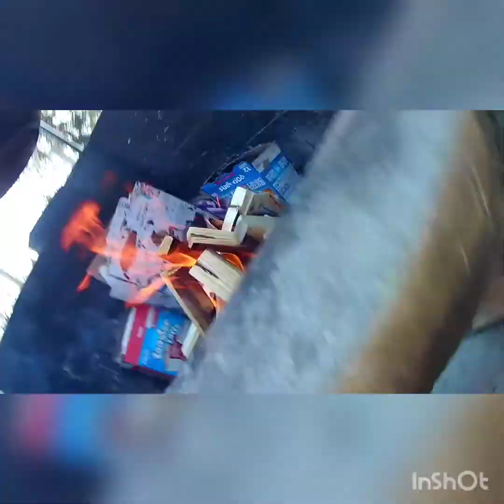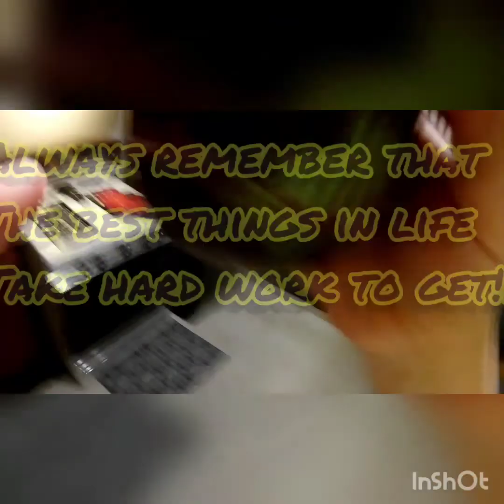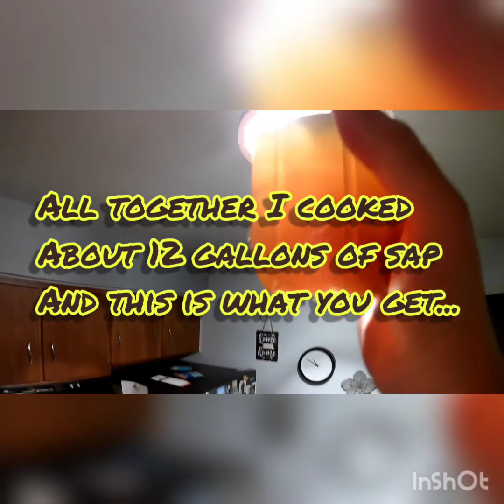How to make homemade maple syrup from start to finish